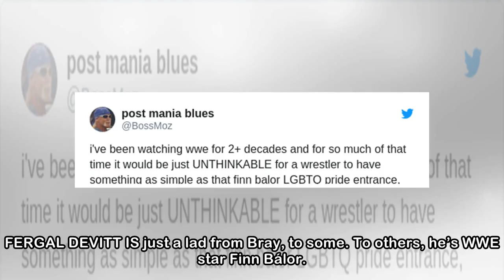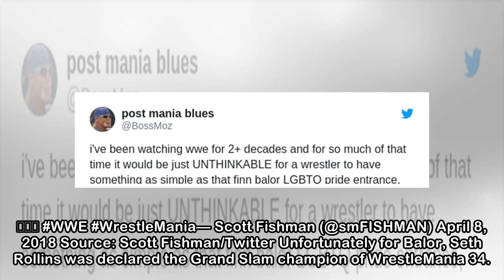People loved Irish wrestler Finn Balor's big entrance with LGBT fans during WrestleMania last night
FERGAL DEVITT IS just a lad from Bray, to some. To others, he’s WWE star Finn Bálor. Last night, the Wicklow wrestler competed in his first ever Wrestlemania in New Orleans, and delighted his fans in ...